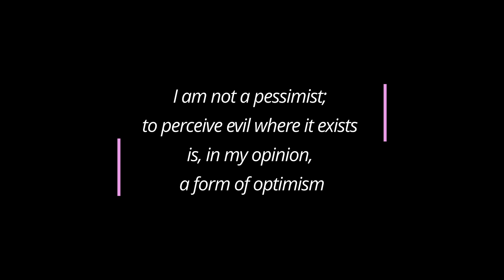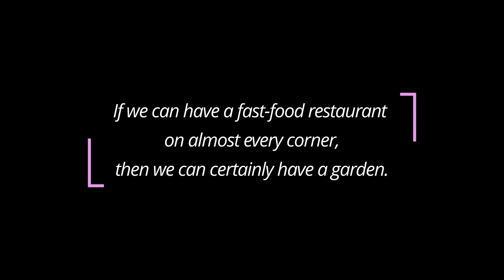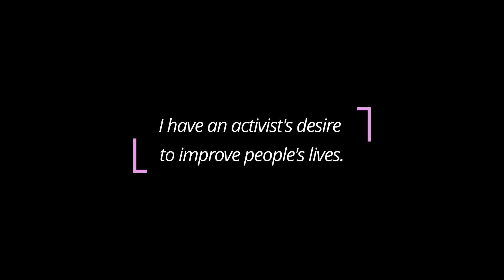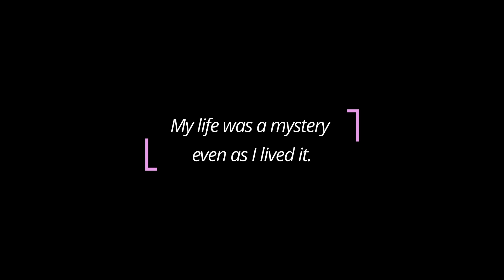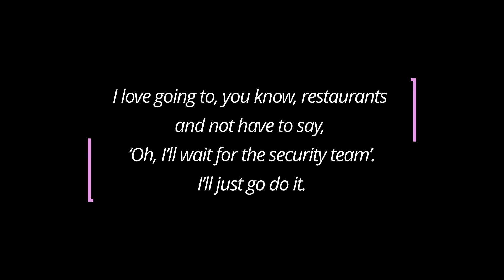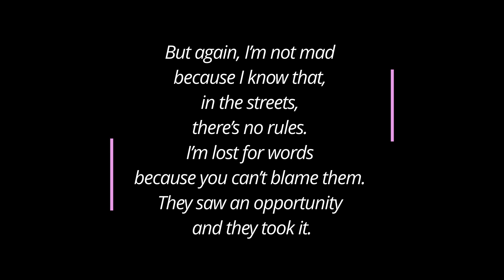Who was born today & what they said? (May 08)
5 famous people who were born on May 08 and their quotes.
They are listed in chronological order – from oldest (top, first) to youngest (lowest, last).
To commemorate the occasion, their quotes were hand-picked to entertain, motivate, elevate, inspire, and / or bring a smile to someone’s face.

🎀 And - of course! – ! HAPPY BIRTHDAY ! to everyone celebrating it on this day. 🎀

✍ Let us know which quote is your favorite
✍ Anybody special you know was born today?

CALENDARIUM